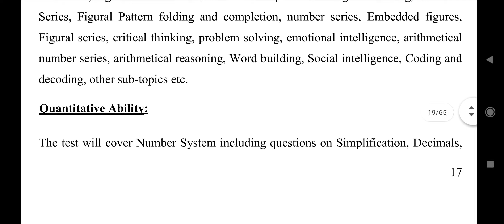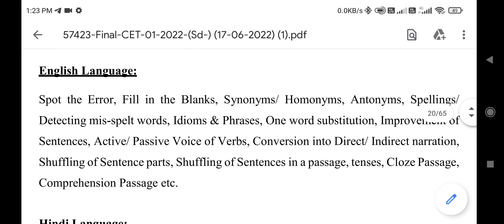Haryana CET syllabus update, view it